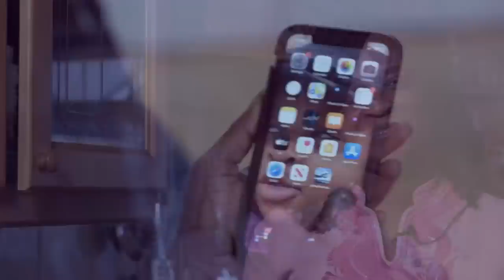Break: Prophet Kwabena Tawiah deαd; one who prophesied that Nana Addo will d!e before 2020 election